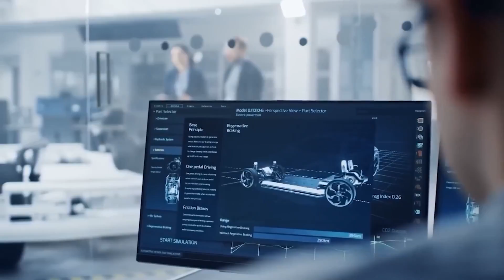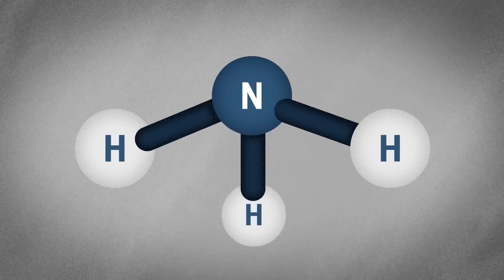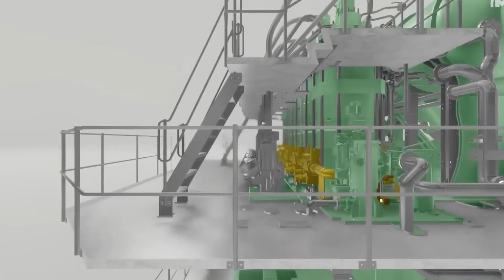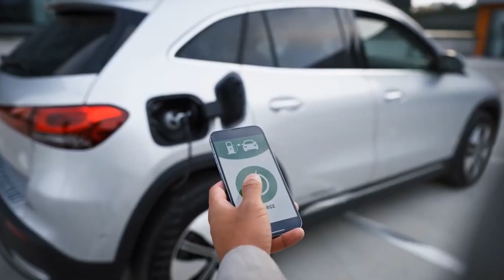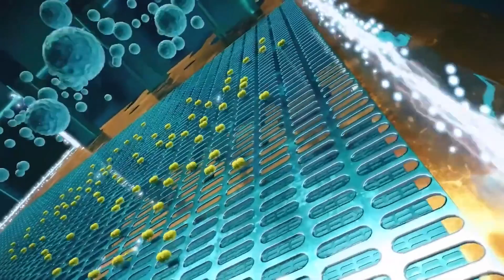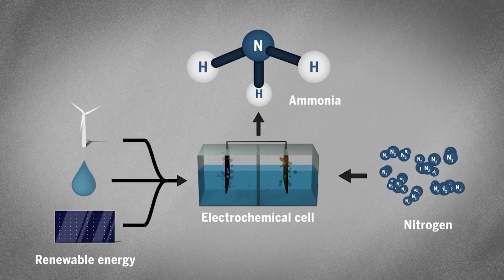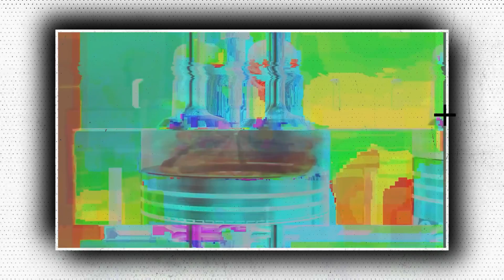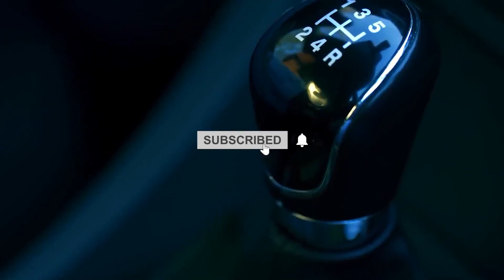Toyota Just REVEALED An Ammonia-Powered 2.0-L Engine!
The most important requirement for people and their existence has always been energy, which has been obvious to everyone. As a result of rising energy demands, global energy consumption has consistently been on the rise. As more and more energy-intensive devices, systems, and applications become a part of our daily lives, the amount of fuel and electricity needed for business operations and societal advancements rises dramatically. Due to various environmental, health, and sustainable development restrictions, these needs have altered the energy equation.

GAC has unveiled an intriguing liquid ammonia-powered combustion engine. It examines one potential replacement for conventional fuels and was created in collaboration with Toyota.

According to a report, China's Guangzhou Automobile Group Co. (GAC) has developed an ammonia-powered engine as part of its efforts to advance sustainable mobility. This engine can be added to the list of more environmentally friendly options, such as electric cars and hydrogen fuel cells.

At its yearly technology showcase, the Chinese automaker featured its unique 2.0-liter engine. According to claims, this engine generates 161 horsepower while emitting 90% less carbon dioxide than if it were powered by gasoline.

It is a well-known fact that nearly one-third of the energy consumed globally is used in the transportation sector, where fossil fuels are primarily used to produce common transportation fuels like diesel, gasoline, jet fuel, etc. According to the level of development of the country, their extensive use has resulted in very high levels of greenhouse gases, ranging from 20% to 30%. Despite manufacturers' and governments' extensive efforts to make the switch to electric and hybrid vehicles, it appears that this transition cannot be made in a timely manner due to infrastructure, financial, and raw material issues.

However, the current environmental indicators show that prompt and decisive action is needed. Additionally, the use of diesel and gasoline-powered generators in residential, commercial, utility, and off-grid applications raises the consumption of fossil fuels and CO2 emissions. In order to transition to the hydrogen economy more quickly, using ammonia in combustion processes like gas turbines and internal combustion engines may be a key solution.

The recently unveiled motor, intended for use in passenger cars, derives its primary energy from ammonia, a safe and accessible fuel source.

Why is ammonia used? One nitrogen atom and three hydrogen atoms make up an ammonia molecule. Even when only low-cost emissions controls are used, ammonia can be burned in internal combustion engines with only minor modifications, emitting only nitrogen and water vapor from the tailpipe. A selective catalyst reduction system would eliminate unburned ammonia and nitrogen oxides from the engine's exhaust. A catalytic reaction between nitrogen (obtained from air, which contains 78 percent nitrogen) and hydrogen (obtained by separating water molecules into hydrogen and oxygen) can produce ammonia at a reasonable cost.

At room temperature, ammonia is a colorless, strong-smelling gas made of the elements nitrogen and hydrogen. Hygroscopic and easily dissolved in water and humidity, pure ammonia is a gas. it is among the industrial chemicals that are most frequently produced globally.